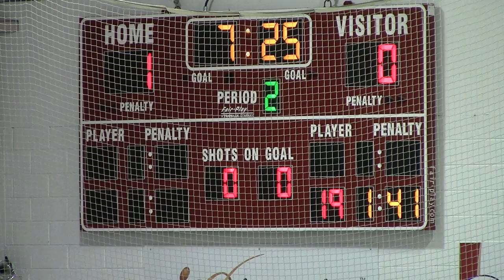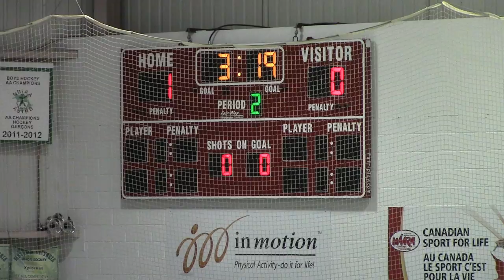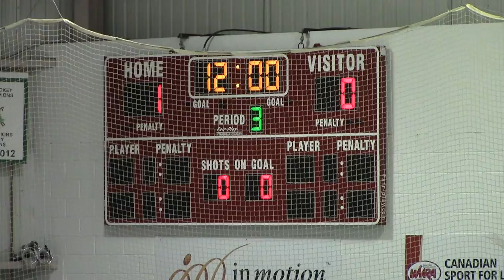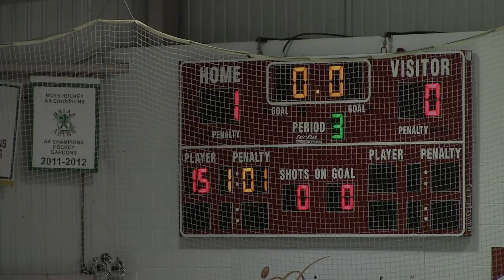ACES VS CAPS INTERLOCK 12 08 2017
NB East Aces vs Fredericton Caps
Peewee AAA Interlock